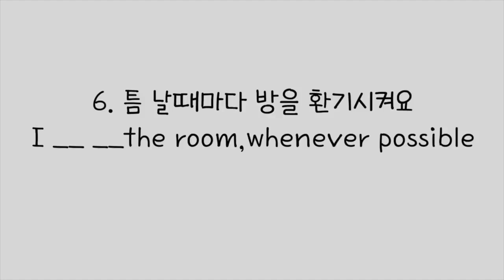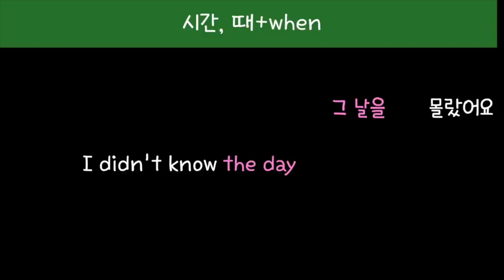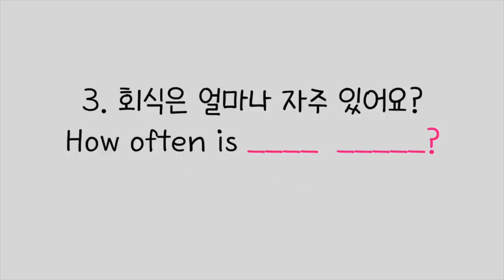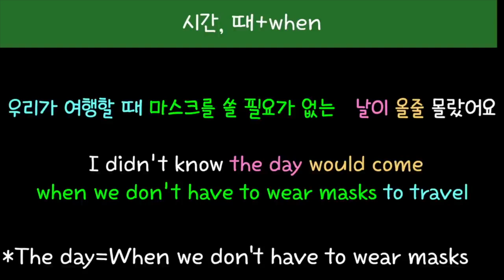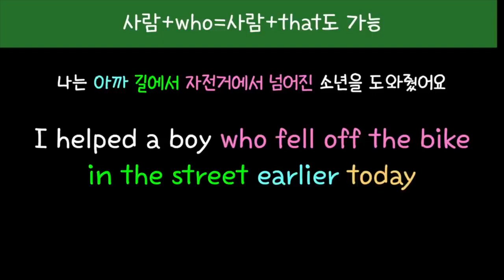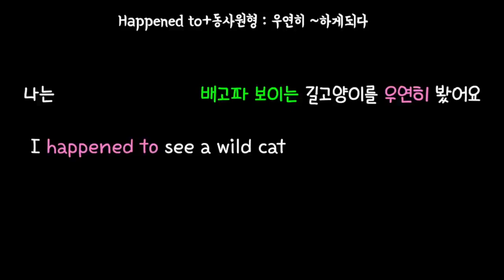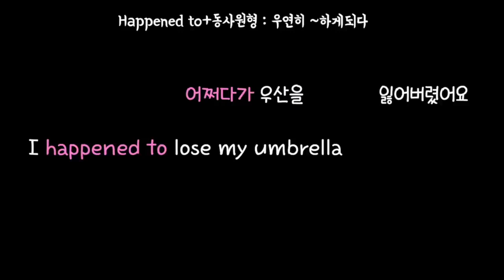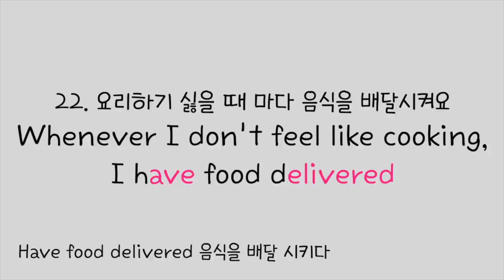[로지스쿨]25분으로 끝내는 영어어순 시리즈 18탄/1시간 몰아듣기